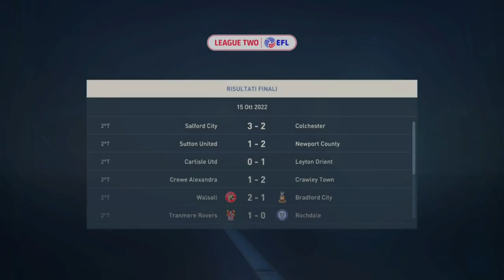Siamo inguardabili #8 - Carriera Allenatore - Stevenage - Fifa 23